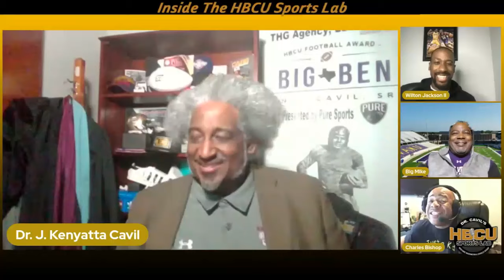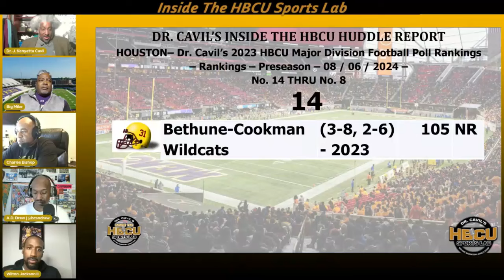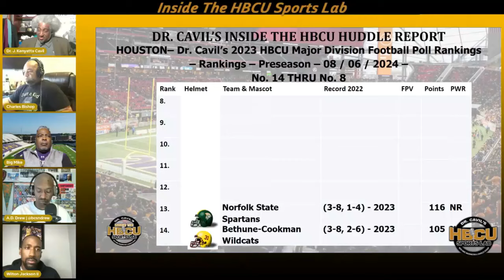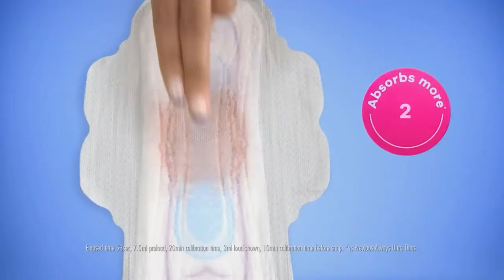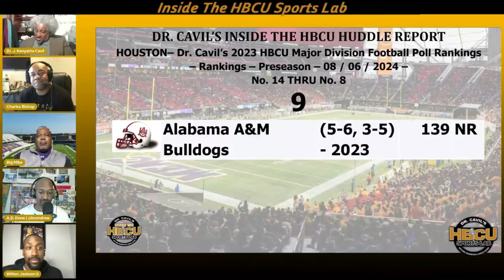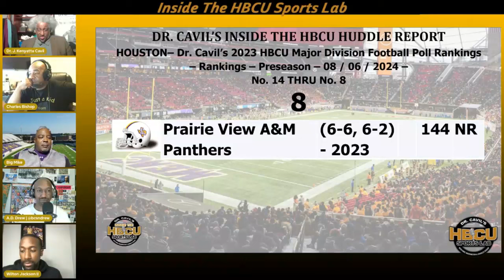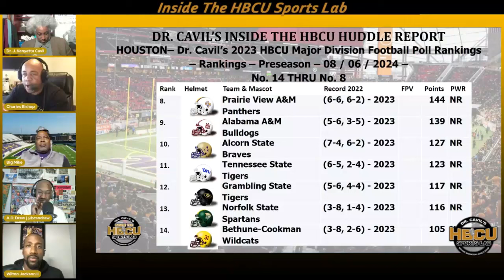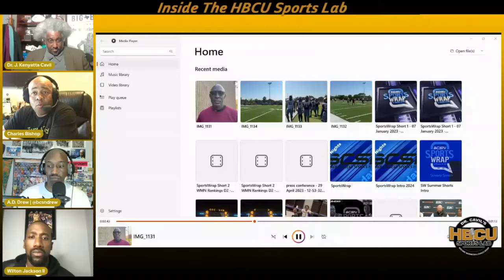Ep 531, Dr. Cavil's Inside the HBCU Sports Lab w/ Doc, Mike, Charles, Wilton, and AD Drew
"Inside the HBCU Sports Lab" episode 531 with Dr. Kenyatta Cavil, Mike Washington & Charles Bishop radio show. Today’s show will be a good one as Dr. Cavil is joined by Mike, Charles, Wilton Jackson II, and AD Drew (BCSN SportsWrap) to discuss the latest HBCU news and sports.

TOPICS:
SWAC and MEAC mourn the loss of Student-Athletes

SWAC Announces 2024 Soccer Predicted Order of Finish

SWAC Announces 2024 Soccer Preseason Awards

MEAC Alumnus Set to Compete in the 2024 Paris Olympics

Dr. Cavil's HBCU Major Division Preseason Football Poll